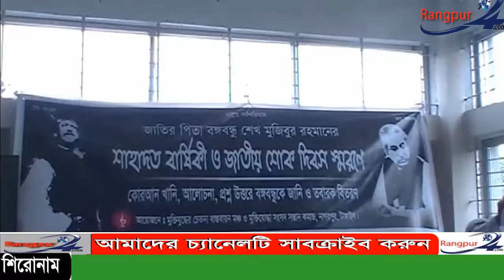নাগরপুরে জাতীয় শোক দিবস উপলক্ষে কুইজ প্রতিযোগিতা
টাঙ্গাইলের নাগরপুরে জাতির পিতা বঙ্গবন্ধু শেখ মুজিবুর রহমানের ৪৪ তম শাহাদত বার্ষিকী ও জাতীয় শোক দিবস স্মরনে কোরআন খানি, আলোচনা সভা ও কুইজ প্রতিযোগিতা অনুষ্ঠিত হয়েছে।
শনিবার সকালে উপজেলা মুক্তিযোদ্ধা কমপ্লেক্স ভবনে মুক্তিযুদ্ধের চেতনা বাস্তবায়ন মঞ্চ ও মুক্তিযোদ্ধা সংসদ সন্তান কমান্ডএ অনুষ্ঠানের আয়োজন করে।